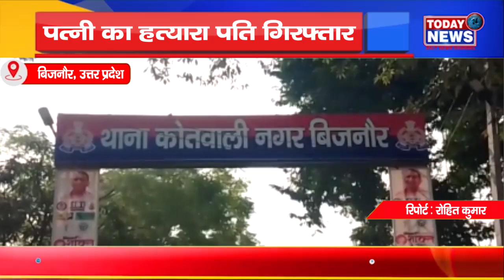पत्नी का हत्यारा पति गिरफ्तार II TODAY24 NEWS CHANNEL 24x7 II